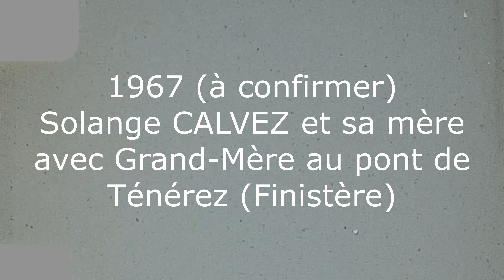[47] 1967 - Au pont de Ténérez (Finistère)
1967 (à confirmer) - Devant le pont de Ténérez - Finistère - Grand-mère, Solange CALVEZ et sa mère